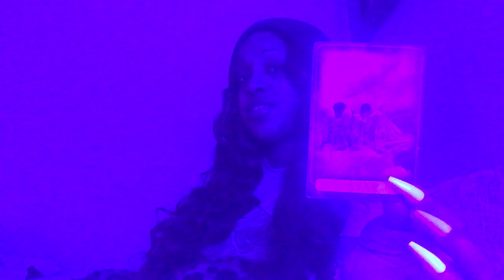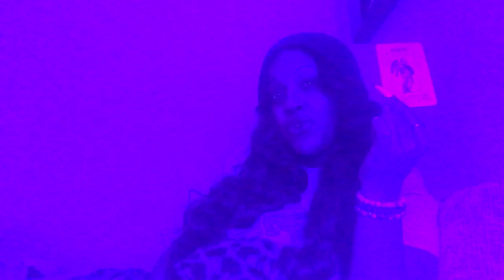PISCES ♓️ - Kitty Kat Koins 🤑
**RECORDED AT  1:03 AM 12/08/2021 **

Sign up for Coinbase using my link and we can each get $10 in Bitcoin 🎁